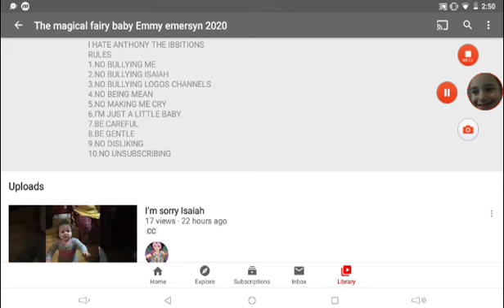I salute on the magical fairy baby emmy